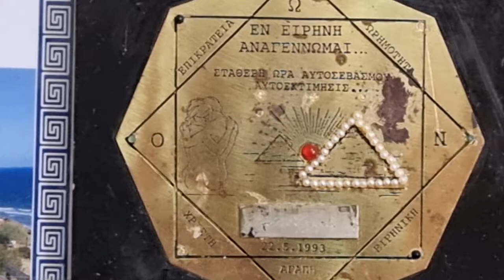29 Ιουλίου 2021